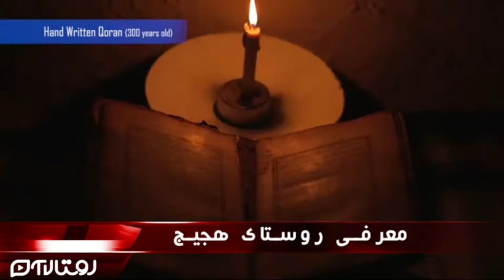معرفی روستای هجيج در کرمانشاه..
معرفی روستای هجیج 🇮🇷
⭕ روستای هجیج به‌عنوان یکی از جالب‌ترین جاهای دیدنی استان کرمانشاه شناخته می‌شود که در ۳۴ کیلومتری شهر پاوه و ۱۲۳ کیلومتری کرمانشاه در بخش نوسود قرار گرفته است.
هجیج در زبان کردی به معنی دره‌ی سرسبز و عمیق است  چرا که در دره‌ای خوش آب‌وهوا و سرسبز واقع شده است.
هجیج با معماری و طبیعت شگفت‌انگیز خود، شما را به دنیایی بکر و حیرت آور می‌برد. در این روستای شگفت‌انگیز همه چیز پر از صفا و صمیمیت است. خانه‌های هجیج به‌گونه‌ای شکل گرفته‌اند که بام خانه‌ایی، حیاط خانه‌ی همسایه است. خانه‌های سنگی‌ای که هرچند بزرگ نیستند اما خبر از بزرگی دل‌های مهربان ساکنانش می‌دهند.
یکی از مهم‌‏ترین مراسمی که در هجیج برگزار می‏‌شود، مراسم ذکر و سماع دراویش طریقت قادریه است. دراویش در روزهایی خاص در مراسمی که با دف و هوره برگزار می‌‏‌کنند به ذکر و سماع می‌پردازند.